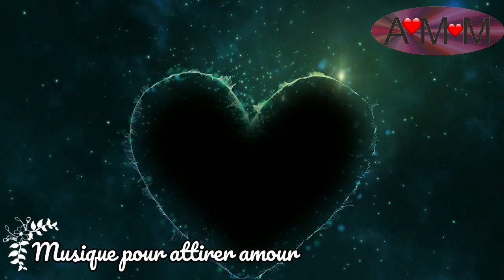♥️ MUSIQUE pour attirer l'AMOUR et l'âme sœur -Très puissant Hz 528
MUSIQUE PUISSANTE POUR ATTIRER L'AMOUR ET L'ÂME TWIN AVEC UNE FRÉQUENCE 528 Hz
loi d'attraction, attirez l'amour et votre âme sœur en écoutant cette musique et en vous concentrant sur la personne de vos rêves et tout l'amour que vous avez à donner et à recevoir.

Musique en collaboration avec Dna Healt
Tous les droits d'auteur sont réservés.
La copie et l'utilisation non autorisée de cette musique sont strictement interdites